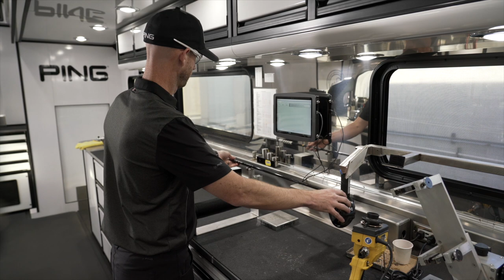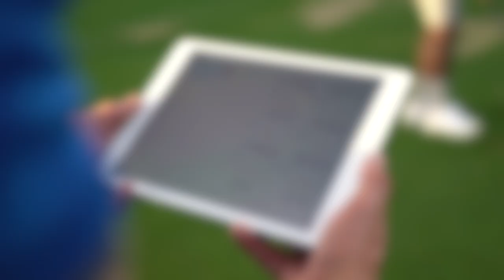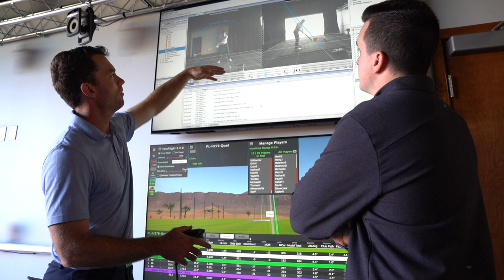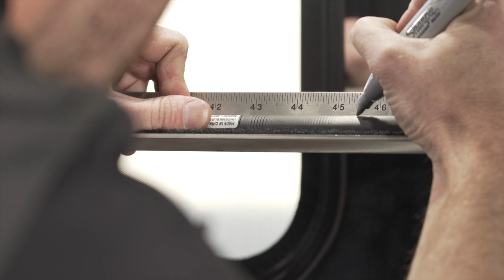10 Questions with PING Tour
How much equipment is in the tour trailer? What's the busiest tournament of the year? What's it like working with Viktor Hovland? Learn more about our Player Development Program and the team that supports TeamPING.